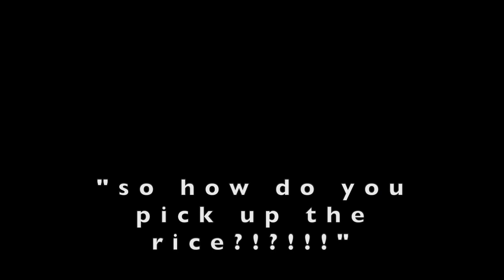A DAY IN THE LAB | organising the Xmas lunch (belated) | Cambridge University student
Christmas lab lunch during lab meeting! Success!